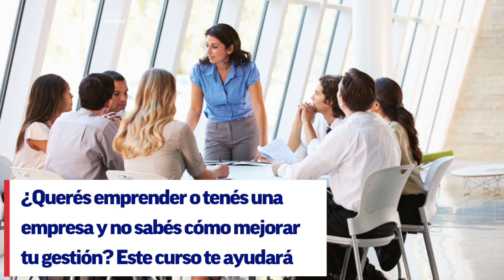¿Querés emprender o tenés una empresa y no sabés cómo gestionarla?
Este curso te ayudará